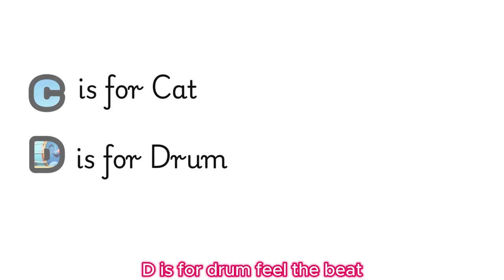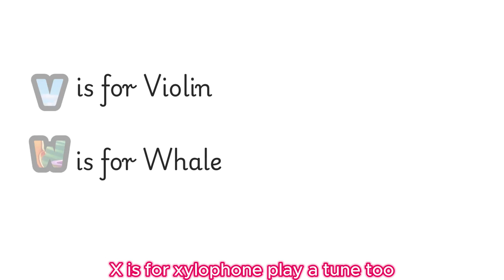ABC Train Song 🚂 | Learn the Alphabet with Fun and Music! 🎶🌈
All aboard the ABC Train! 🚂🎉 Join us on a colorful, musical journey through the alphabet, where learning is fun and interactive! Each letter comes to life with catchy lyrics, vibrant animations, and adorable characters like the 🐘 elephant, 🐸 frog, 🌈 rainbow, and ⭐ star. Perfect for preschoolers and toddlers, this educational song helps kids learn their ABCs in a playful and engaging way. Don’t forget to sing along and dance to the beat! 🎵

Lyrics:
All aboard the ABC train,
We're going on a learning lane,
A is for apple, juicy and red,
B is for ball, bounce it ahead!

Choo-choo, here we go,
The ABC Train, to and fro,
C is for cat, soft and sweet,
D is for drum, feel the beat!
E is for elephant, big and gray,
F is for frog, hopping all day,
G is for grapes, purple and round,
H is for hat, on your head it’s found!
I is for igloo, icy and cool,

J is for jump rope, fun at school!
K is for kite, flying so high,
L is for lion, with a mighty cry,
M is for moon, shining bright,
N is for nest, where birds take flight!
O is for octopus, in the sea,

P is for panda, cuddly as can be!
Q is for queen, wearing a crown,
R is for ring, gold and round,
S is for star, twinkling at night,

T is for tiger, with stripes in sight!
U is for umbrella, when it rains,
V is for violin, sweet refrains!
W is for whale, so big and blue,
X is for xylophone, play a tune too,
Y is for yo-yo, spinning around,
Z is for zebra, with stripes so profound!

We’ve learned our letters, A to Z,
Come back soon, and ride with me!

Watch, learn, and have fun with the ABC Train! 🌟